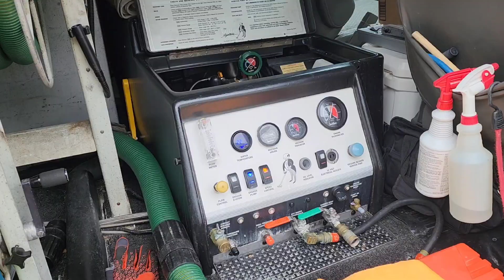Bringing Excellence MightyClean Experience Satisfying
Deepest carpet cleaning guaranteed. OzarkSteam highest standards are what makes us shine with our clients and community. MightyClean Experience is the best systems and training when it comes to cleaning your business, homes, and churches.